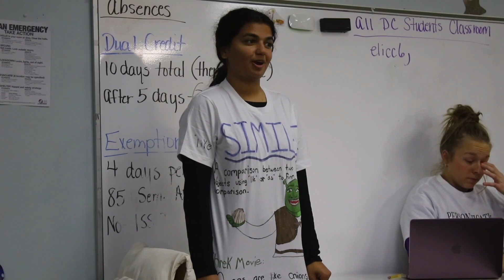This Week at The Grove - January 13, 2023